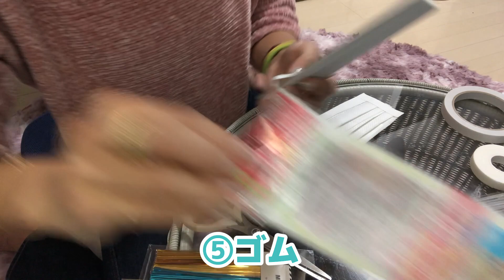マスクを手作りしてみた！【佐野千晃】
100円ショップにあるものとやる気だけでマスクを作ってみました！！

邪魔してくる怪獣もいるし、そんなに器用でもないのにちゃんと出来るのか、、、？！

作ったよ！コメント待ってるね←